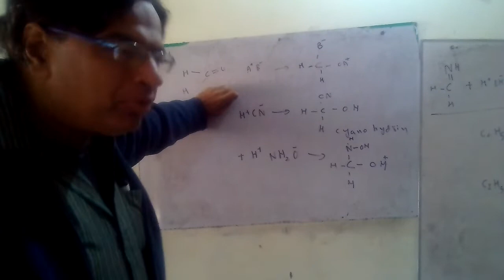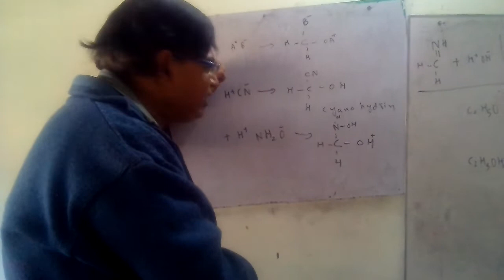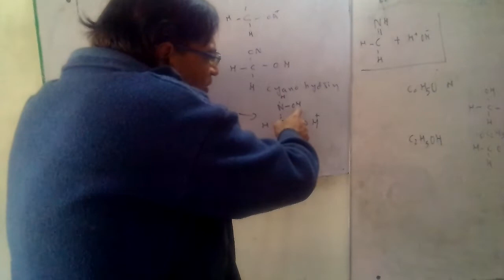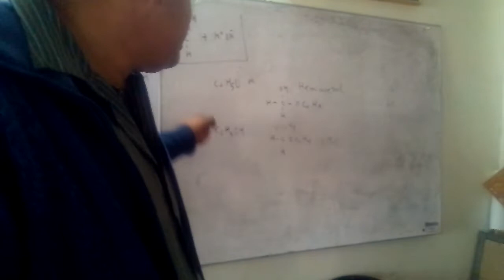Most important chemistry reaction with easy tricks